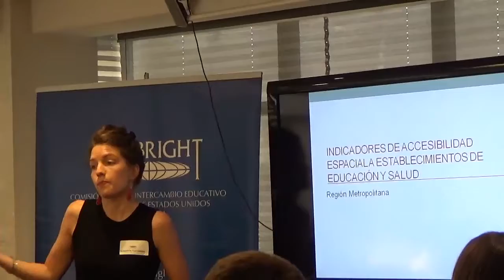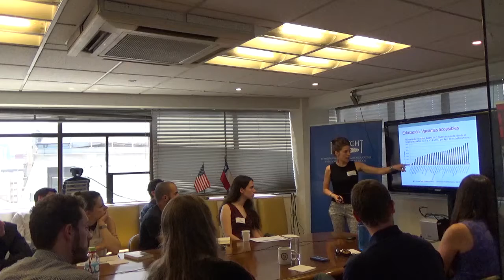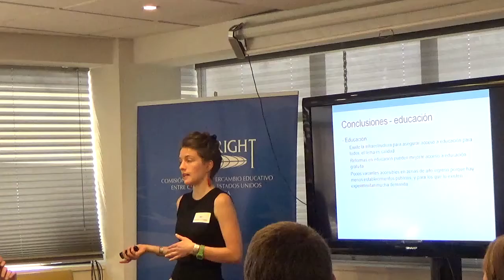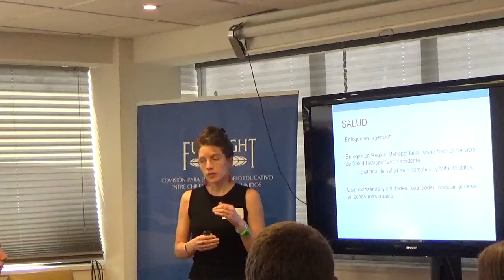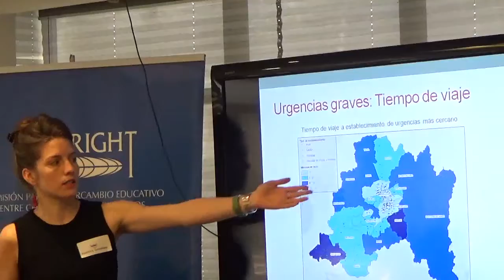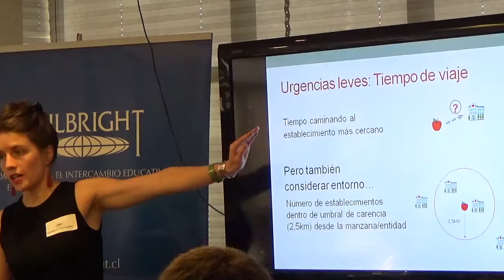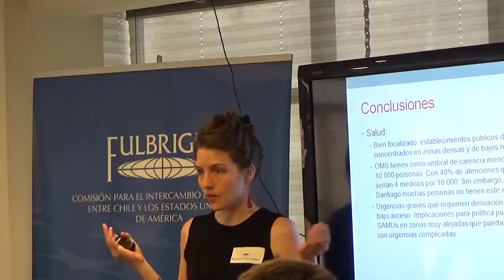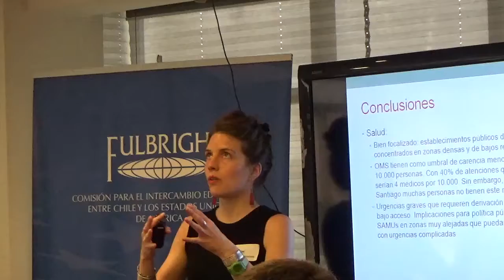Kimberly Geronimo - Distance matters: Measuring proximity to public services for Chilean families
Chile’s poverty eradication agenda calls for better monitoring of access to basic services. Thus, the study uses mixed methods in order to create national, regional, and municipal-level indicators of distance between vulnerable households and nearby public services in Chile. These data reveal local trends on a national scale and are complemented by detailed interviews with public service providers on the consequences of these patterns.

PDF of the presentation available at goo.gl/uHD4MU